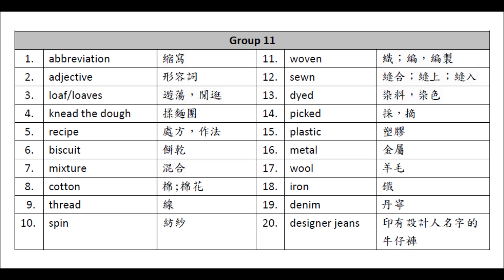VOC 5 GR 11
單字第五冊
第11回